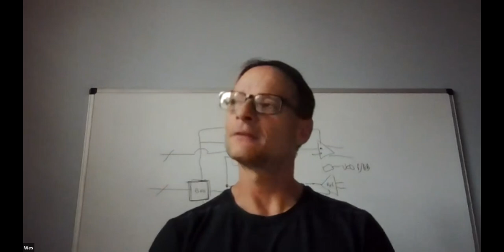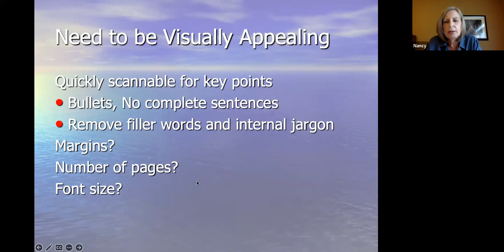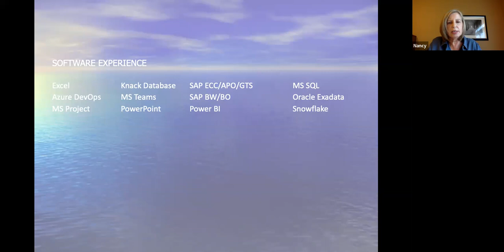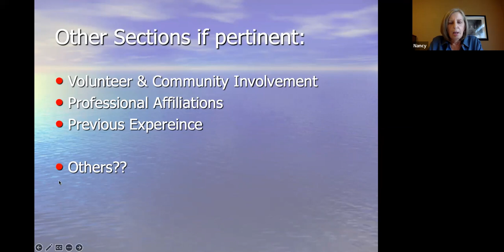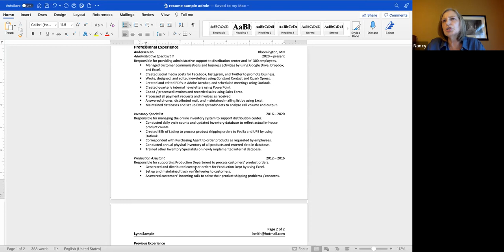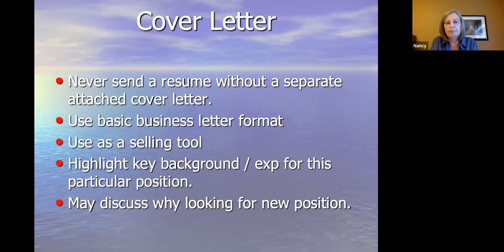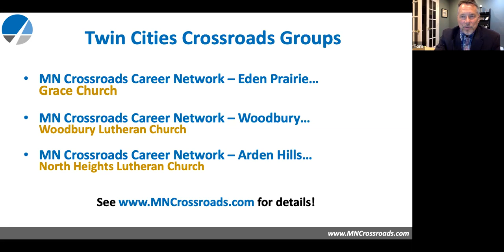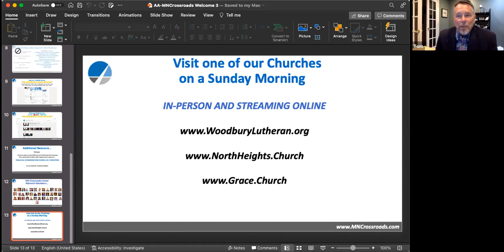𝙃𝙤𝙬 𝙩𝙤 𝘿𝙚𝙫𝙚𝙡𝙤𝙥 𝙖 𝙍𝙚𝙨𝙪𝙢𝙚 𝙩𝙤 𝙂𝙚𝙩 𝙩𝙝𝙚 𝘼𝙩𝙩𝙚𝙣𝙩𝙞𝙤𝙣 𝙔𝙤𝙪 𝙒𝙖𝙣𝙩!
August 11, 2022 - MN Crossroads Career Network webinar

𝙬𝙞𝙩𝙝: 𝙉𝙖𝙣𝙘𝙮 𝙁𝙧𝙖𝙖𝙨𝙘𝙝

See full information about all that’s available through MN Crossroads Career Network